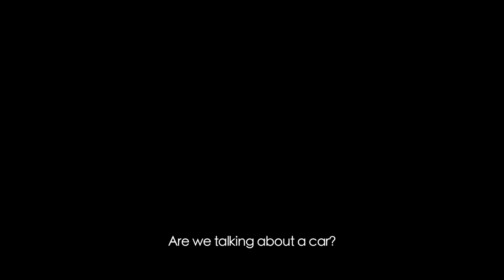Ford Mustang 50 Years Anniversary Commercial